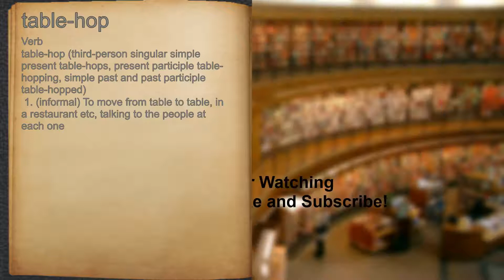What does table-hop mean?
A spoken definition of table-hop.

Intro Sound:
Typewriter - Tamskp